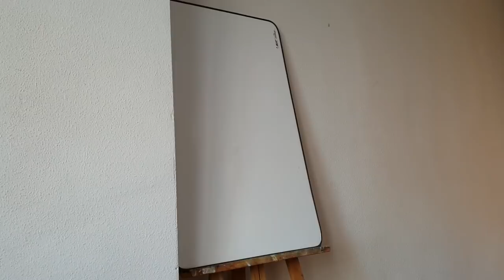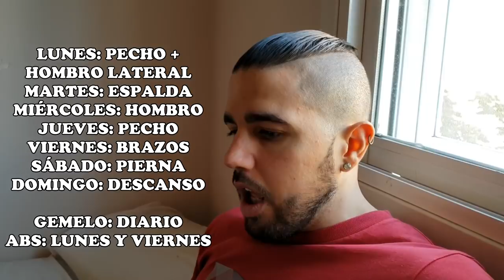#270 | UN DÍA EN MI DIETA / EMPIEZA LA MUTACIÓN / EMPEZAMOS EL VOLUMEN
Todo dicho en el título, con lo que eso conlleva. MOTIVACIÓN AL 200%. VAMOS A POR TODAS.